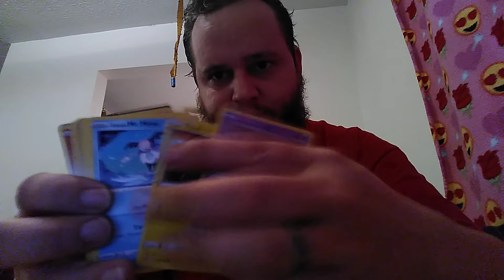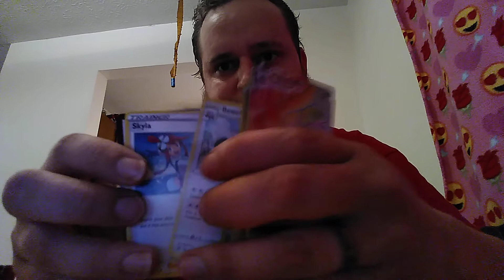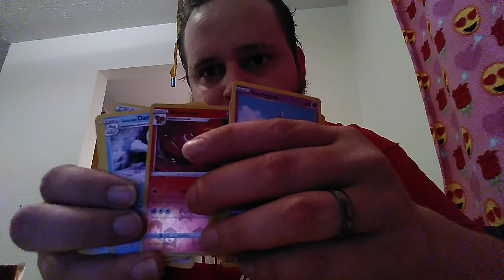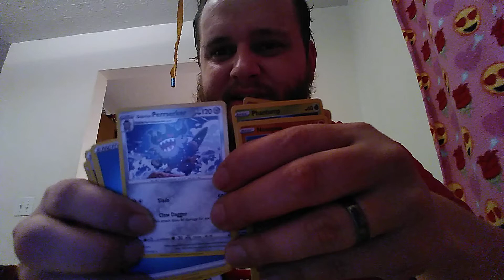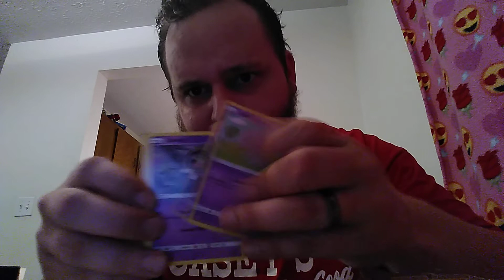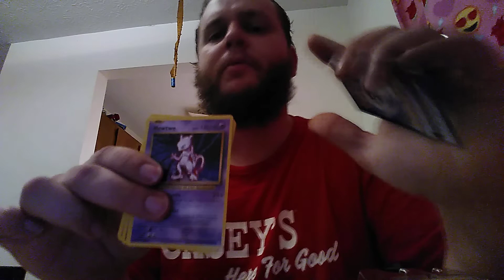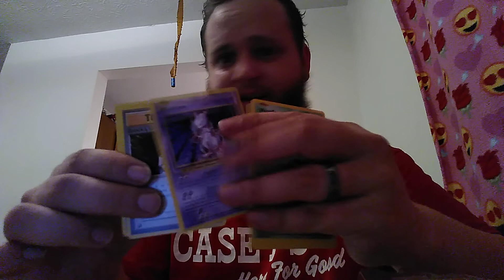I'm back I'll explain in a future video this will be a two-part